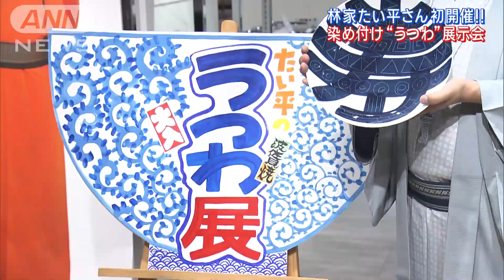落語家・林家たい平さんが自ら染め付けた“波佐見焼”うつわ展示会を初開催!!(2023年6月21日)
落語家・林家たい平さんが自ら染め付けた陶磁器“波佐見焼”の展示即売会を初開催した。 初日の6月21日に染め付けの面白さ、魅力と共に初の展示会への抱負を語った。記者に「うつわ展と掛けて…」と問われ、落語家ならではの絶妙な回答を披露した！！必見！！